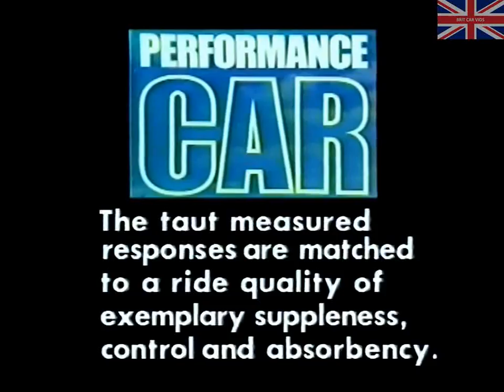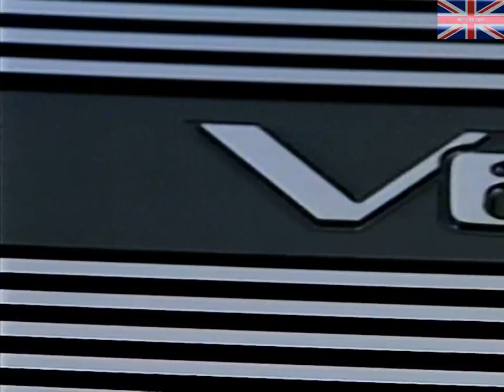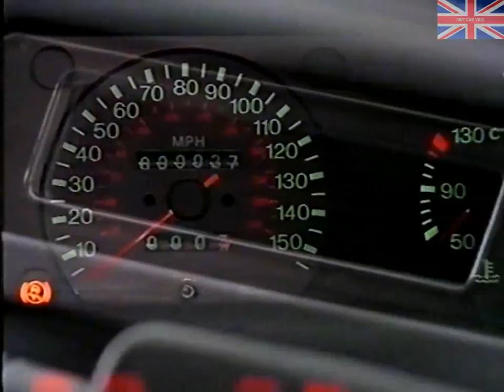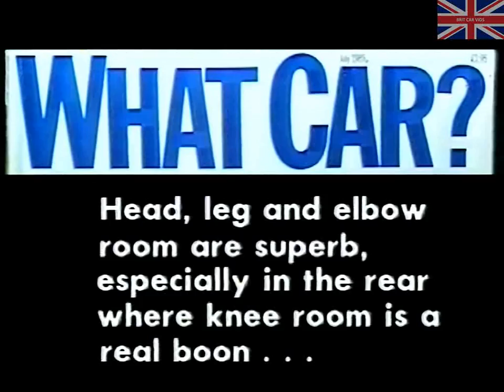Citroën - XM - Launch Event Presentation (1989)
Citroen - XM - Launch Event Presentation (1989)

Video from Citroen introducting the (then) new Citroen XM.